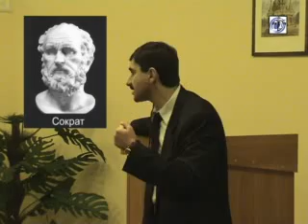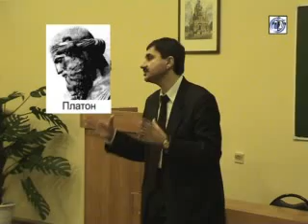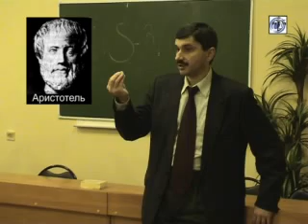Лекция 3. Понятие идеального (ч.3)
Лекция 3. Понятие идеального (ч.3), РХГА